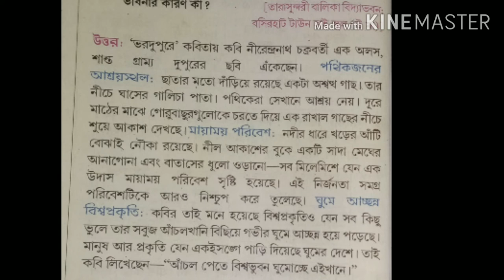Model Activity Task 1 Bengali (Class-6)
এখানে class 6 এর Model Activity r 1st part Bengali এর পুরো সমাধান করে দেওয়া হয়েছে।